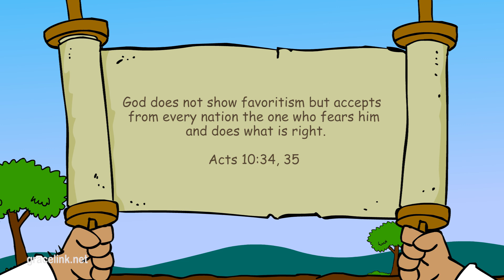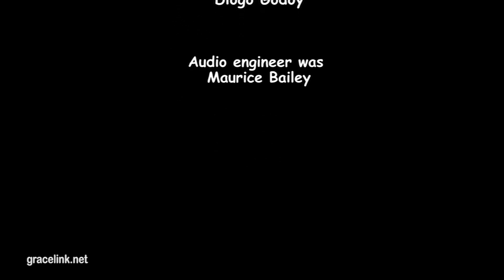Primary Year A Quarter 3 Episode 8 - A New Name and A New Friend